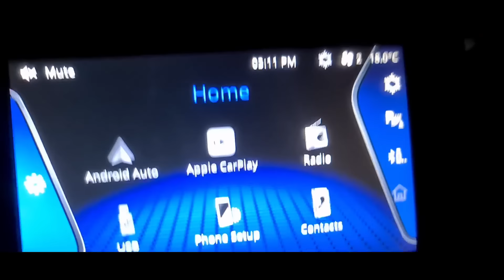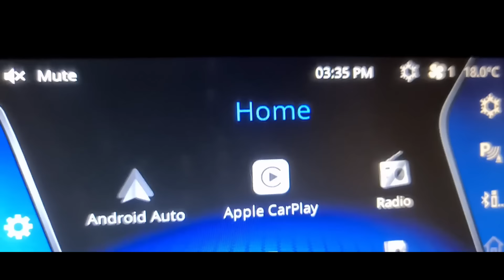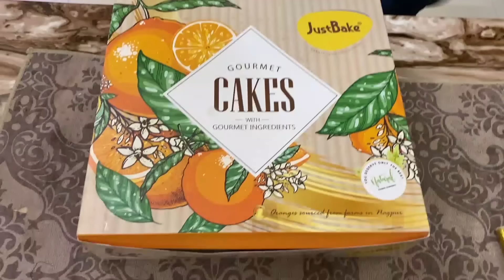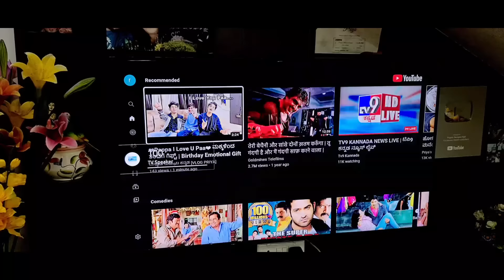❤ಹಸ್ಬೆಂಡ್ ಬರ್ತ್ಡೇ ಸೆಲೆಬ್ರೇಟ್,ಮಕ್ಕಳ ಸರ್ಪ್ರೈಸ್ ನೋಡಿ ತಂದೆ ರಿಯಾಕ್ಷನ್ | Emotional Gift To Dad From Kids